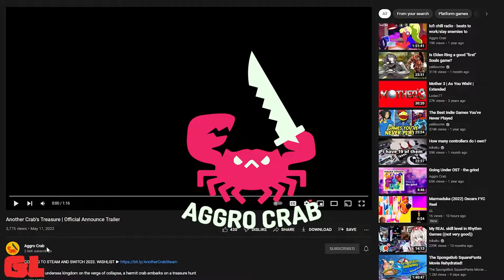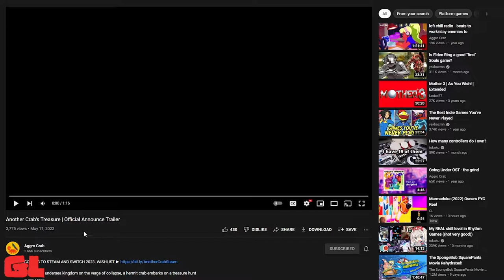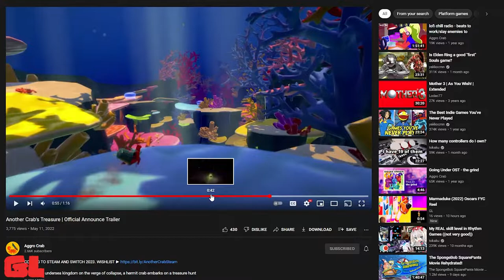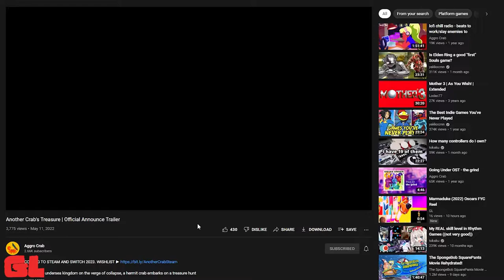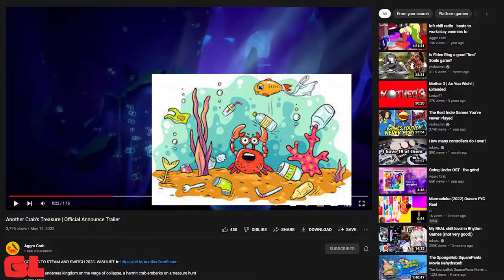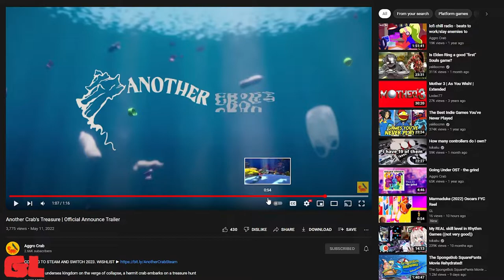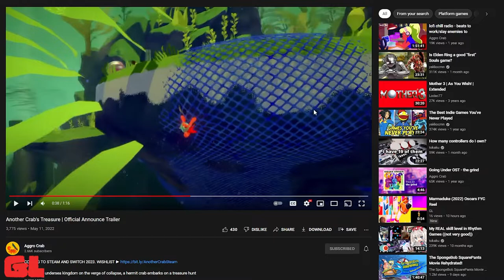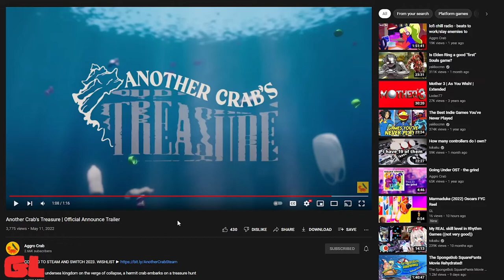Another Crab's Treasure - Trailer """Analysis"""™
I have a lot of respect and affection for game studio Aggro Crab, and they've announced their new game: a souls-like featuring underwater life and pollution. Are you sold yet?